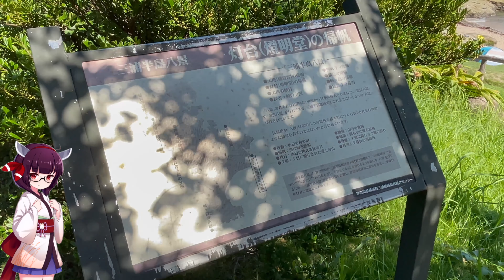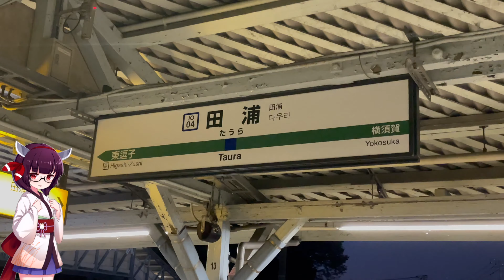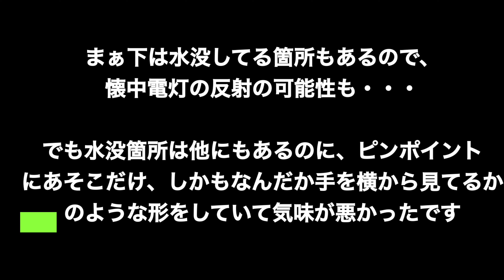【VOICEROID旅行】横須賀周辺の探索と旧日本軍の巨大地下壕へと潜入してみた - Huge underground pit of the former Japanese Navy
※4:22 でヘリ空母と発言してますが自衛隊では空母とは呼ばず、護衛艦が正式名称となるようです。
　(たとえ空母のようであっても日本の憲法で保有を禁止されている"侵略的攻撃的脅威を与える兵器の保有"に該当する可能性があるから、それに当たらない”護衛艦”と言う名称を使っているのかな？)

横須賀周辺の探索をその近くにある旧日本軍の巨大地下壕に潜入してみました。
飛行機を格納する目的で作られたようで、かなり大きかったです。

ちょっと心霊っぽい動画が撮れてしまってちょっと驚いてますが、本物かどうか...。

■関連しそうな動画
【4KHDR】旧日本軍の地下軍需工場を探検してみた - Exploring underground munitions factory the WW2【VOICEROID旅行】

権利関連
使用機材 :
　iPhone12Pro

使用素材 :
 ■合成音声
      VOICEVOX ずんだもん
      VOICEROID+ 東北きりたん EX

 ■立ち絵
　東北きりたん(作者 : blueberry さん)

 ■音素材
     Youtubeオーディオライブラリ
     DOVA-SYNDROME
     効果音工房